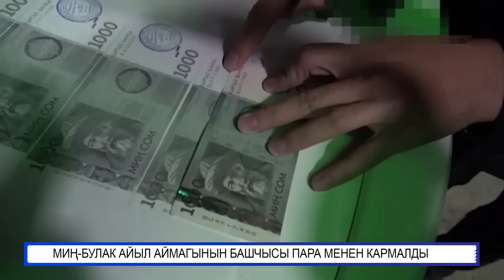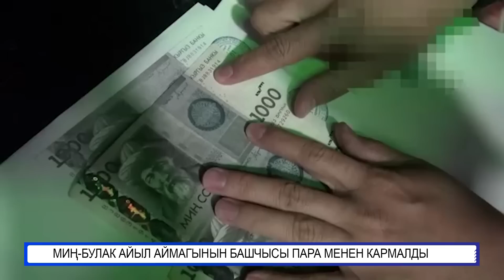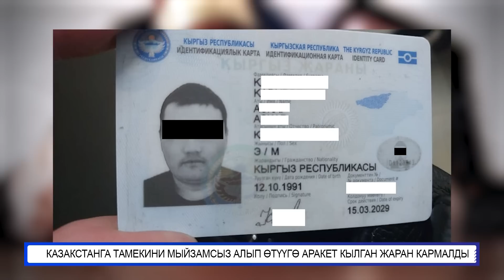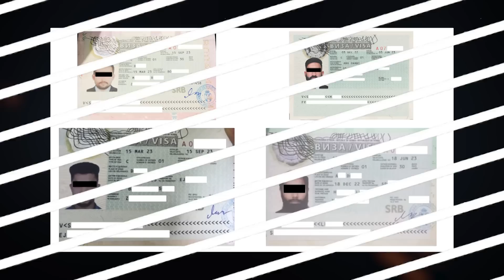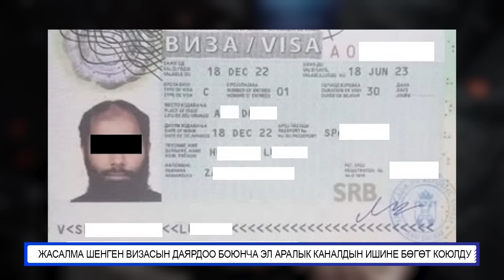ИЮНЬ ОКУЯСЫНДА ӨЗГӨЧӨ ООР КЫЛМЫШ ЖАСАГАН ДЕГЕН ШЕК МЕНЕН ЭКИ ЖАРАН КАРМАЛДЫ